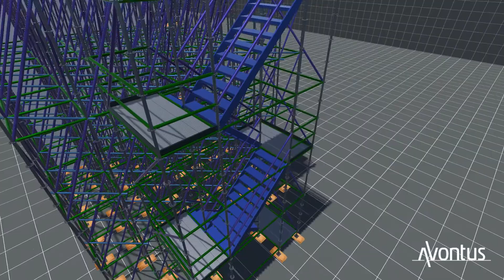Queenscliff Ferry Terminal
Scaffolding Plan for above project, not to scale, some ties and bracing omitted for clarity. Built by Greater City Scaffolding Geelong, for Hansen Yuncken not for use by third party without permission.